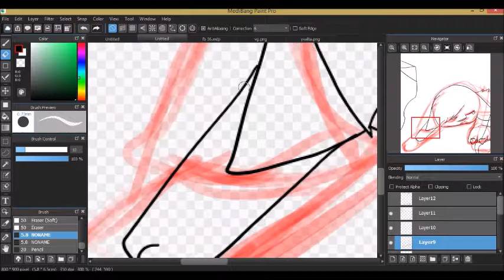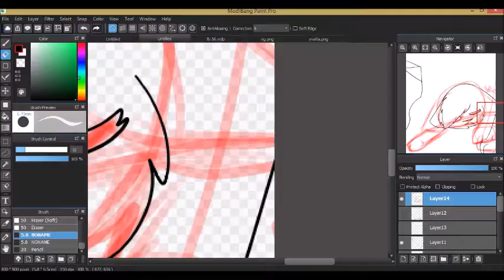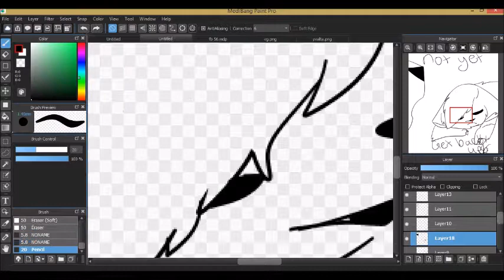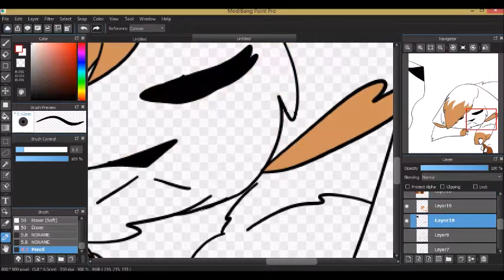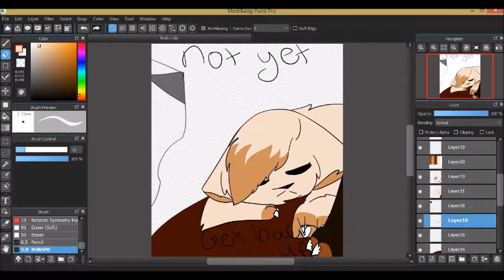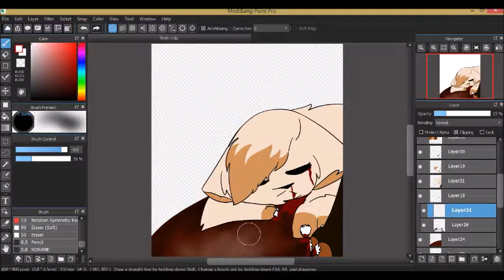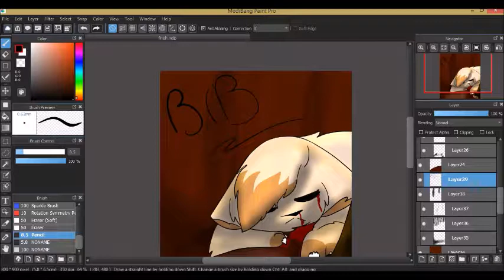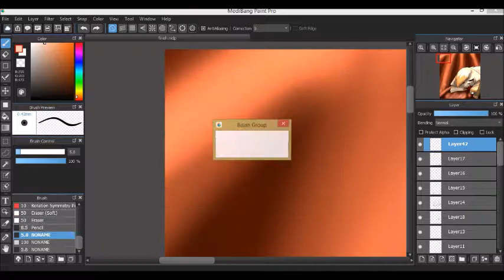speedpaint: its not your time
this one i made with my tablet
and by the way dad its not a squirrel its a cat!